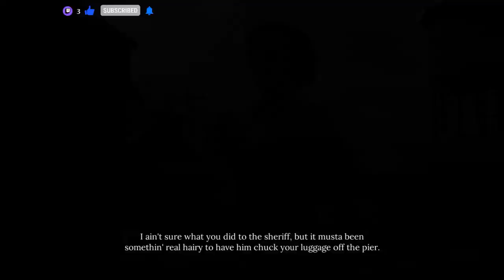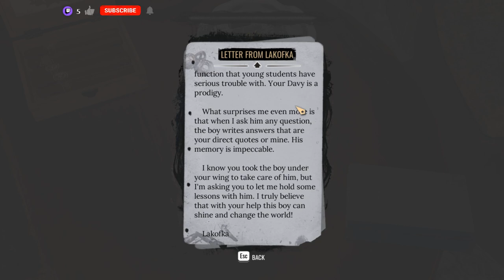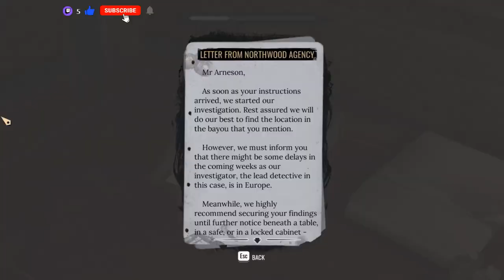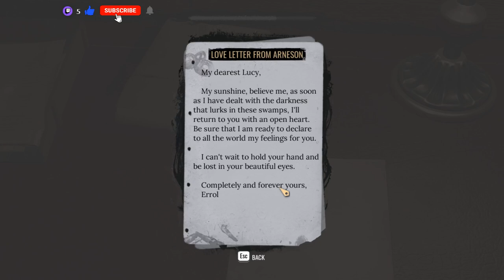Sherlock Holmes The Awakened Ep 5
Taking place in 1882, The Awakened lifts the curtain on how Sherlock and John, mere roommates at the time, became the world-famous crime-solving duo.

Guidelines:
Channel Rules:
1. Be kind, civil, considerate & respectful to all.
2. English/Afrikaans only in chats.
3. No spamming, copy paste or constant back seating.
4. Read the title, description & review thumbnail for details.